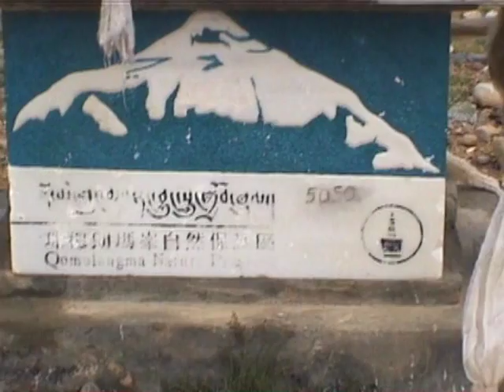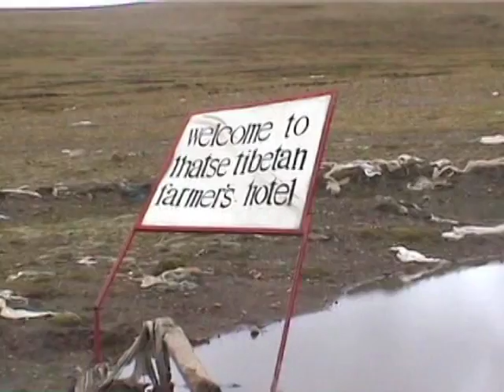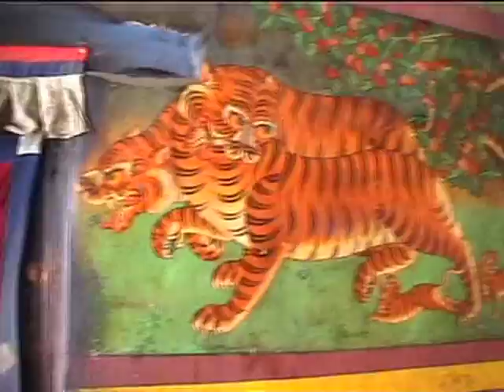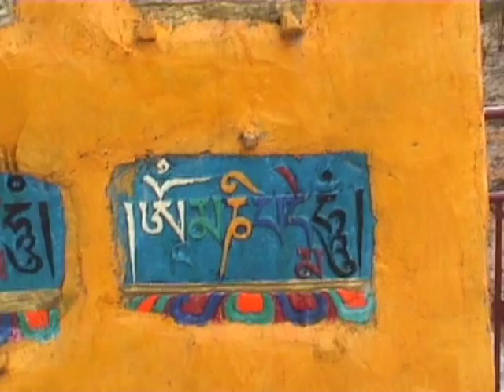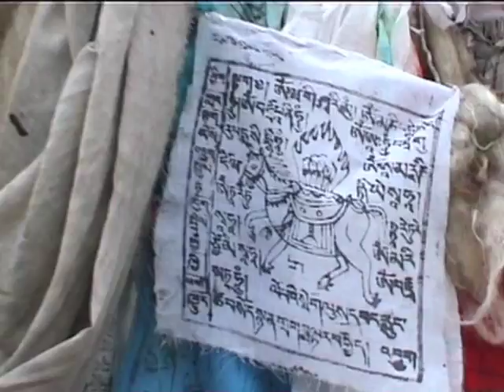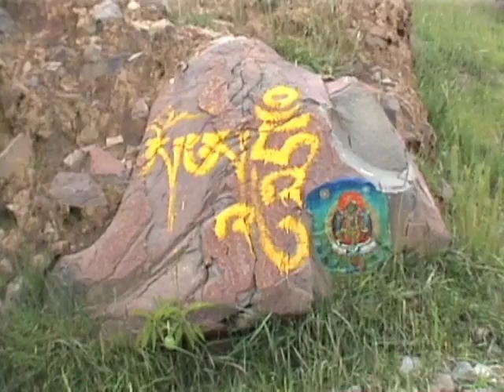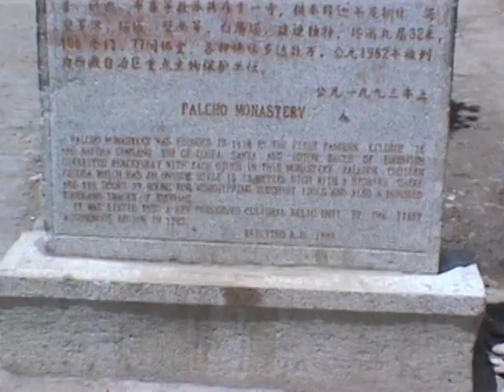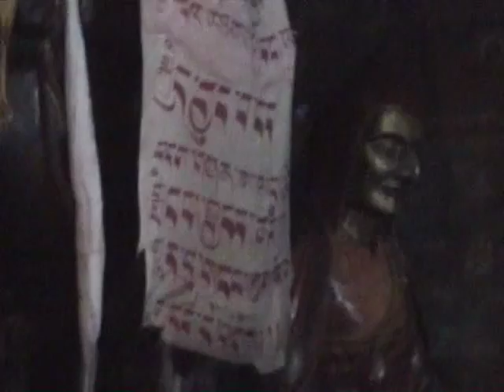Thirty Minutes in Tibet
A travelogue about monks and dogs on the road between Kathmandu, Nepal and Lhasa, Tibet.  The "Friendship Highway", as the road is known, is not vehicle friendly.  In some places it isn't much of a highway.  The Himilayas are spectacular and the people are incredible and wonderful.